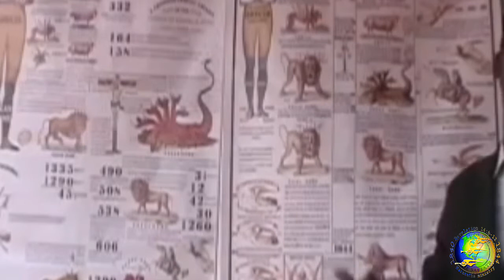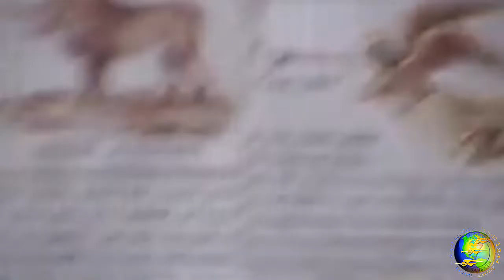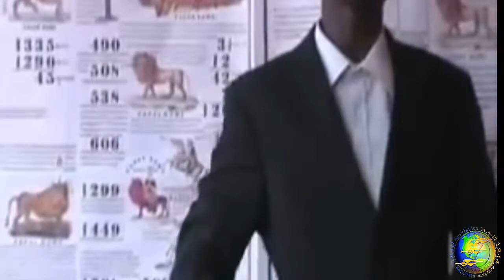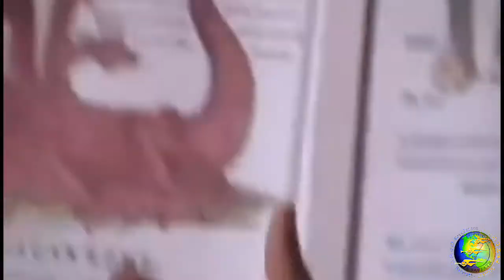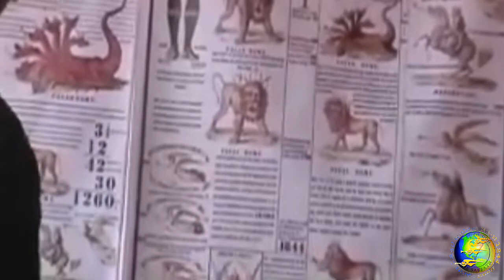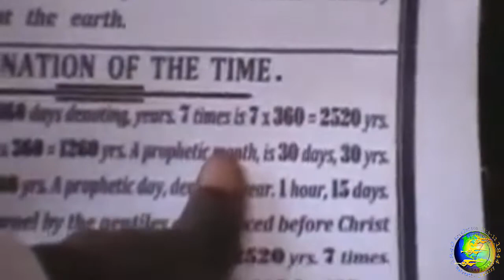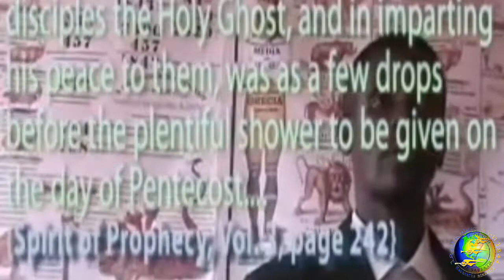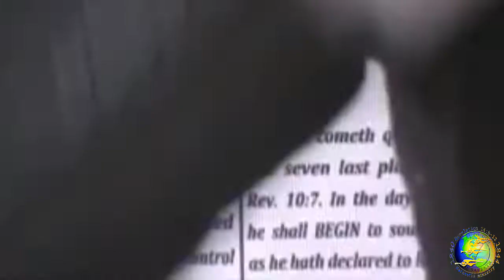All the Messages Given From 1840-1844 are to be e Made Forcible Now,